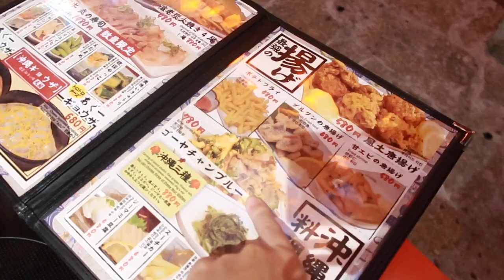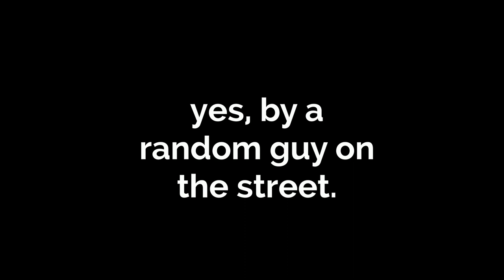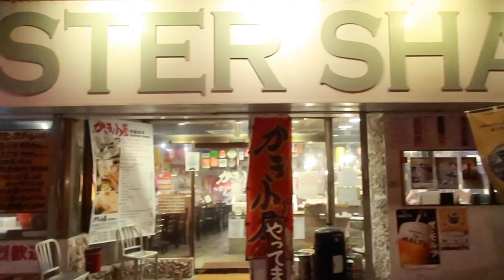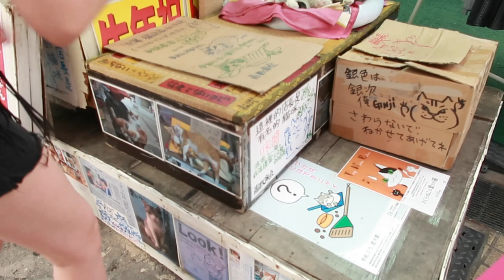Okinawa Trip || Got asked for sex on the street 🙃 Firs time diving 😀 [1 of 2]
Hi guys, I went to Okinawa 2 weeks ago and had the best time (even though I look dead all the time)! Here's the vlog of the first 2 days :)
Some useful info:
・The company we booked the diving with (they offer support in other languages too!):
・The island I didn't remember the name of was Kerama 😉
・The guest house is called An An Inn